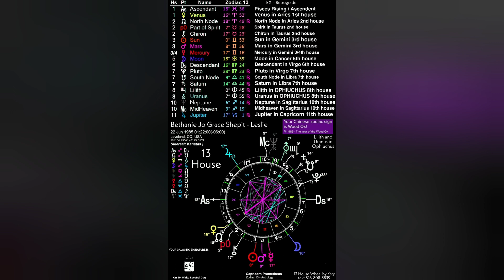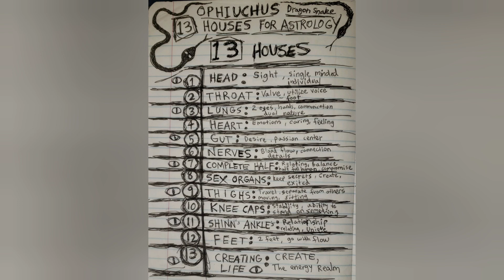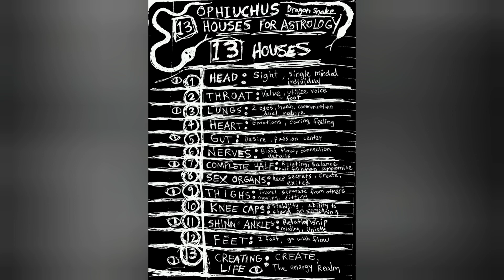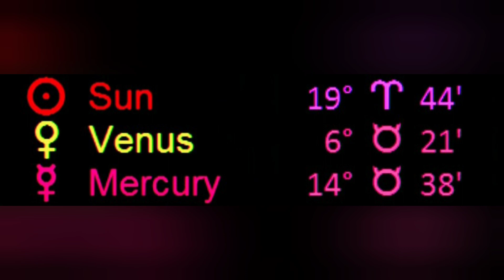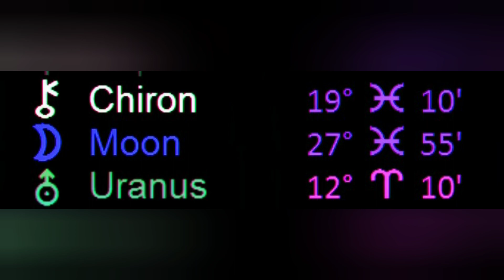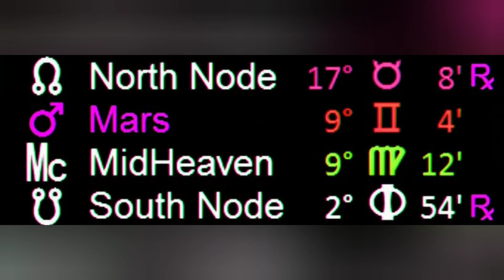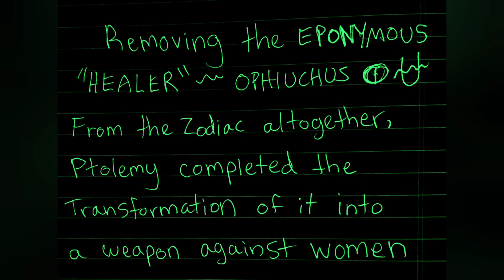May 8th 2021 Saturn in Capricorn Ophiuchus Astrology is the only truth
WAAHHOOOOO PROOF RIGHT HERE THE TRUTH EVERYONE WANTS TO HEAR!
JUSTICE FOR WOMENS ANCIENT HISTORY
HIIISSSSstory.her.story.